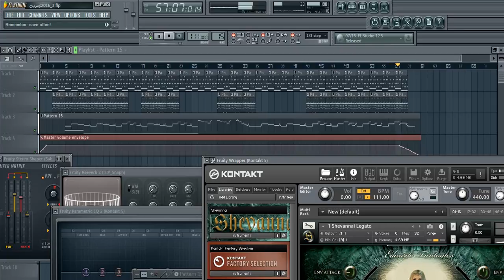همسة شوق - Shevannai Voices of the Elves